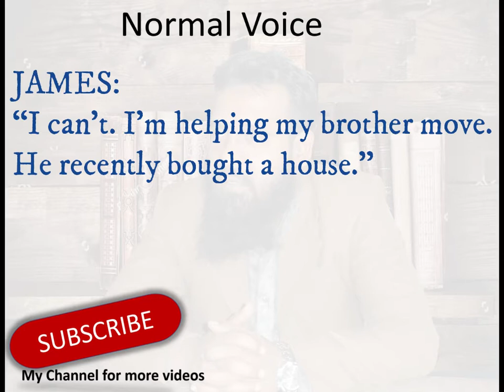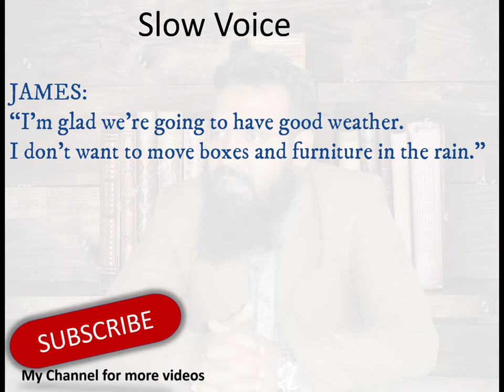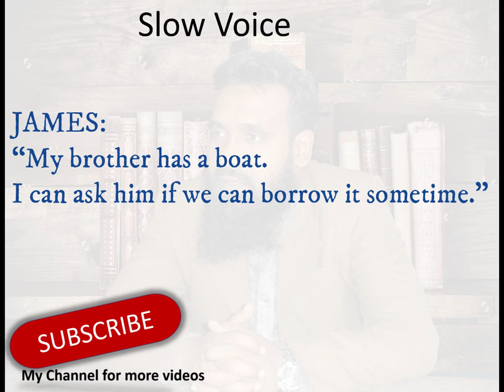8. Dialogue: Fishing Conversation Fishing with Buddies